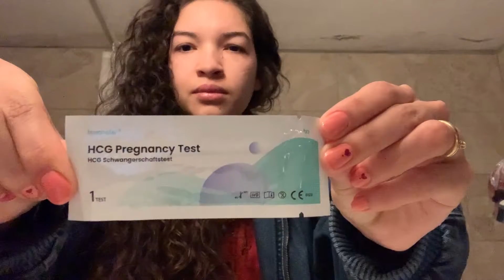DESCOBRINDO A GRAVIDEZ 3 DIAS ANTES DO ATRASO MENSTRUAL!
Olá,

* Não deixe de conferir os outros vídeos do canal  e ver um pouco dos nossos dias vivendo em Portugal!

Vídeo novo: Terça e Sábado
18h no Brasil e às 21h em Portugal.